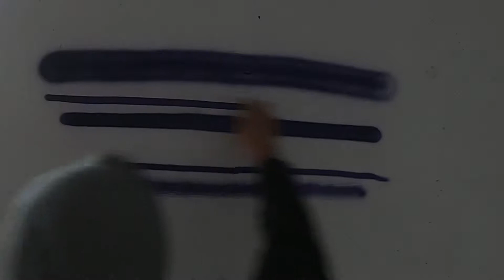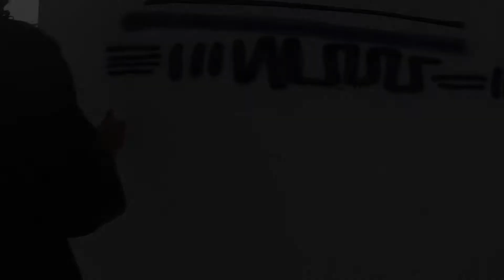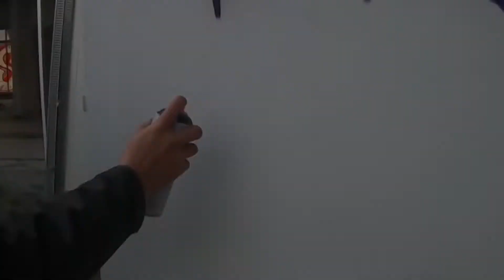test de caps Levelgraff